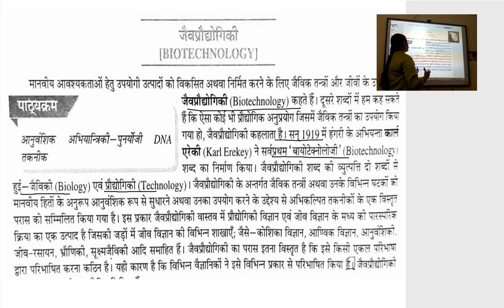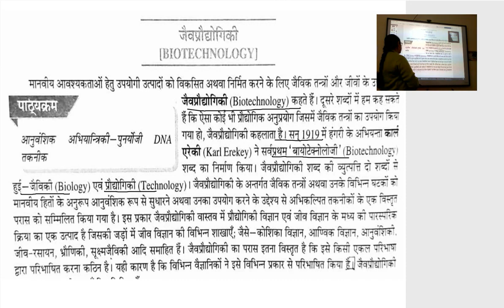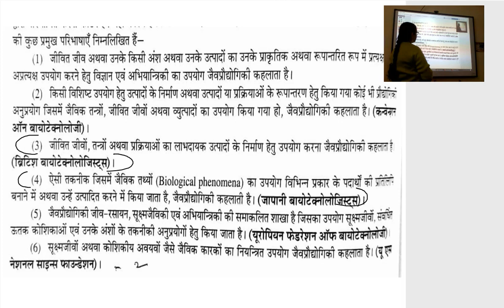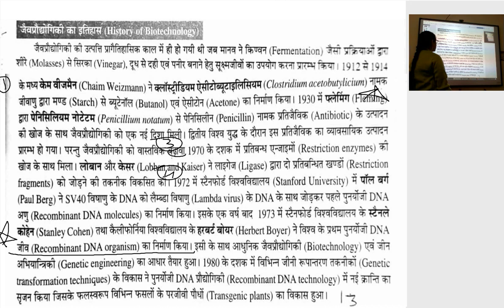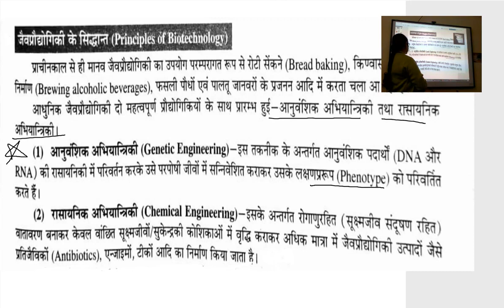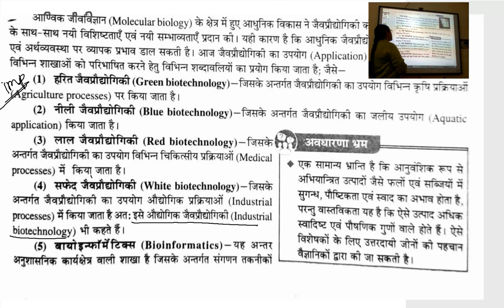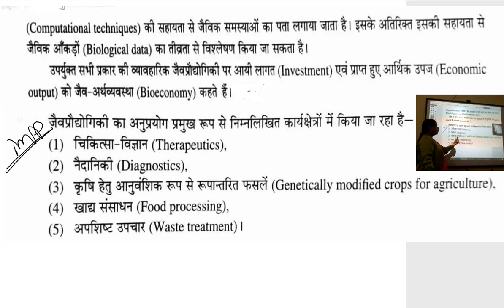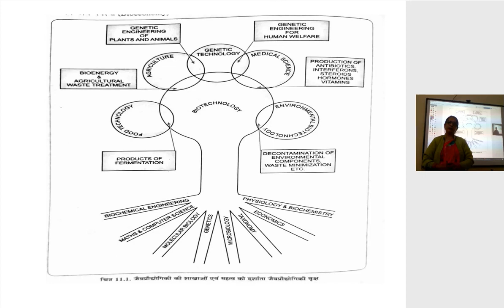कक्षा १२ जीव विज्ञान जैव प्रद्योगिकी सिद्धांत और प्रक्रिया